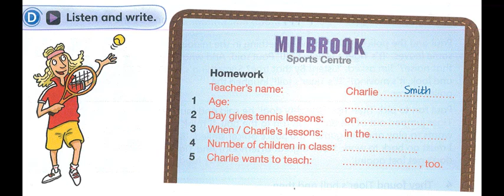FUN FOR MOVERS 4TH - UNIT 39D - PAGE 83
ANH NGỮ ABEC
SUPER ENGLISH KIDS
LEARNING FOR SUCCESS
- Starter
- Movers
- Flyers
- Toeic
- Ket
- Pet
Địa chỉ: 360 Võ Văn Ngân, P. Bình Thọ. Q. Thủ Đức
Điện Thoại: 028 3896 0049
Fanpage: Anh Ngữ ABEC - ABEC English
Zalo: Trung Tâm Anh Ngữ Abec